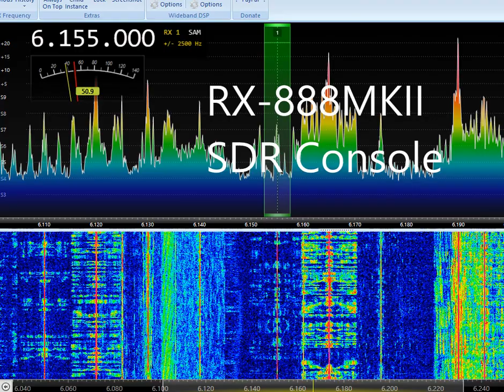RX-888MKII on HDSDR and SDR Console V3